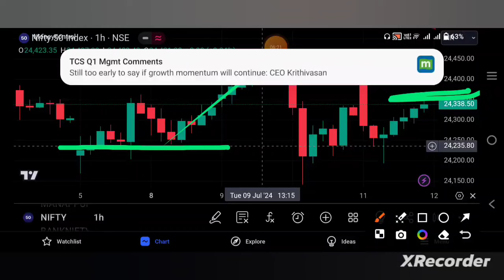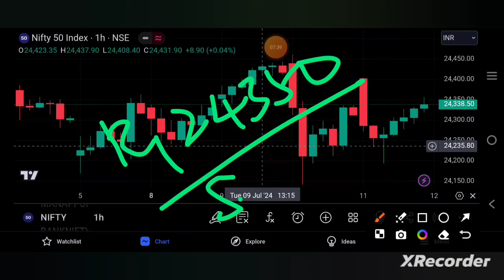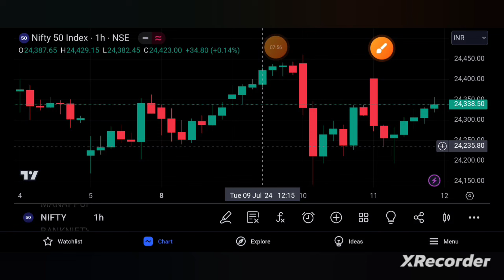NIFTY PREDICTION FOR TOMORROW 12/7/24 | niftyprediction | TAMIL STOCK ANALYSER